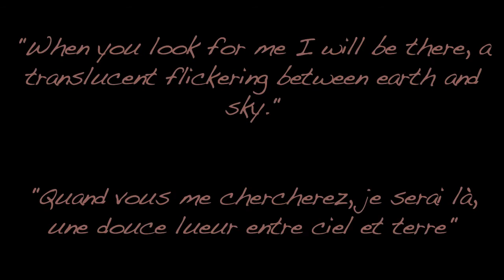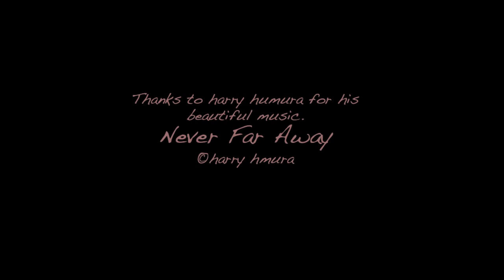RememberingPepper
A slide montage honoring Pepper's life during her years at Fauna.